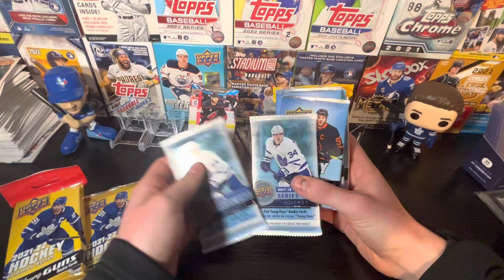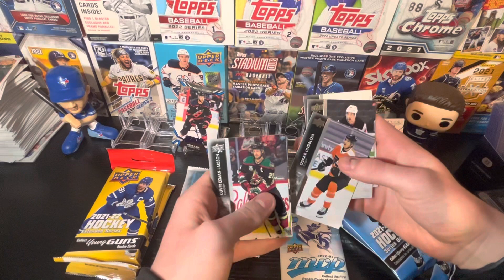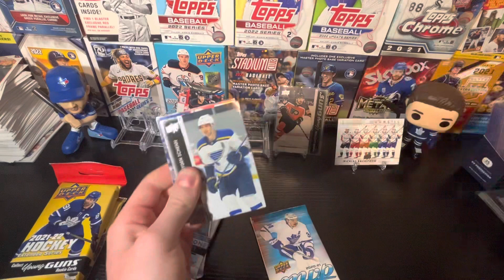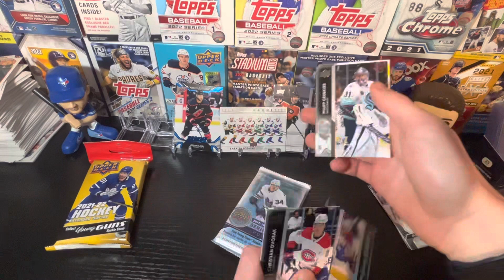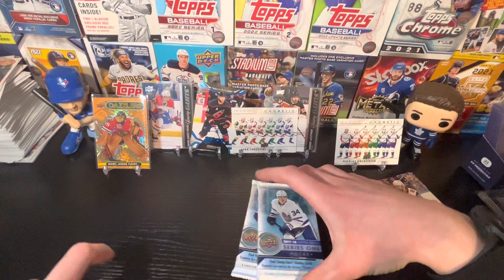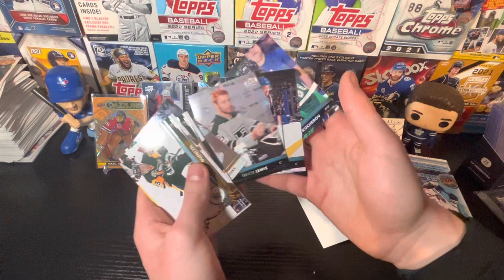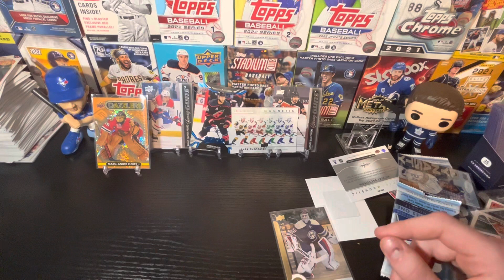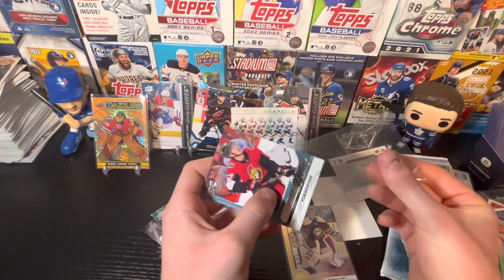Target Hockey Mystery Blaster Box Opening